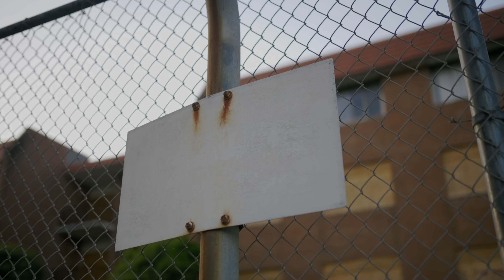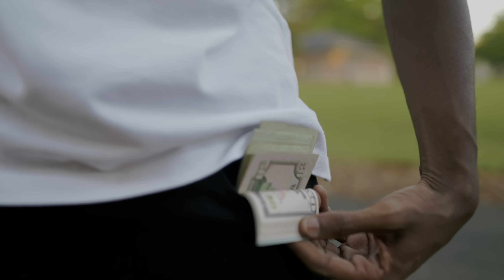PG RA - Bar 4 Bar (Official Music Video)